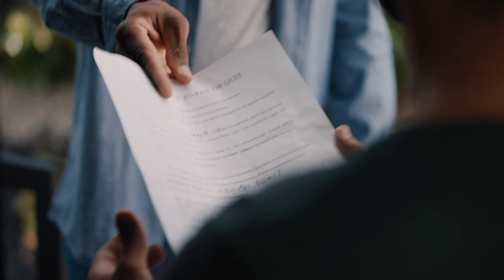Welcome Matt - Trailer [Ultimate Film Trailers]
Welcome Matt (NR)

Matt, an up and coming filmmaker suffers a traumatic experience that makes him deathly afraid to leave his apartment. So, he decides to write, direct and star in a feature film from his home to overcome his fear of going outside.

Director: Leon Pierce Jr.
Writers: Leon Pierce Jr.
Actors: Tahj Mowry, Deon Cole, Jazsmin Lewis-Kelley, Dorien Wilson, G.G. Townson
Genre: Comedy, Drama